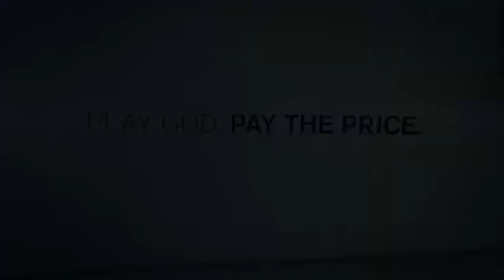Helix (2014) Trailer